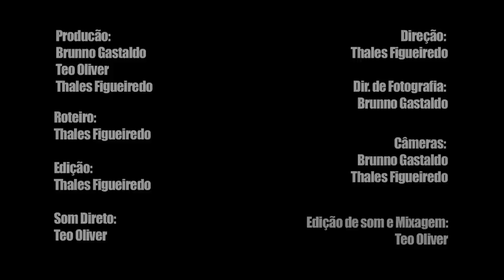Ultra Som - Léo Versolato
Através de depoimentos Ultra Som apresenta diferentes facetas da música brasileira.

Nesse programa o entrevistado é o músico Léo Versolato.